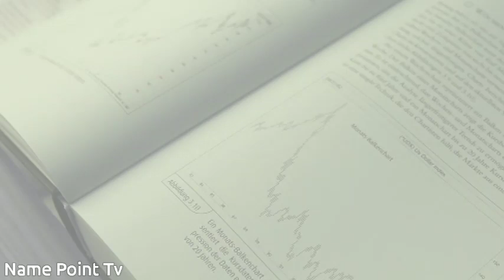Amad Meaning In Urdu Hindi | Amad Ka Matlab Kya Hai